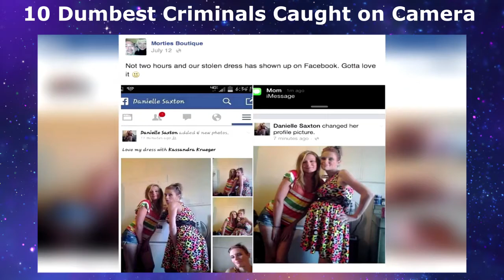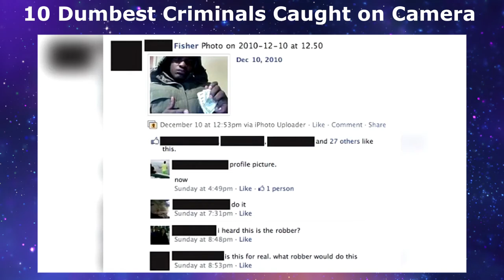Top 10 Dumbest Criminals Caught on Camera